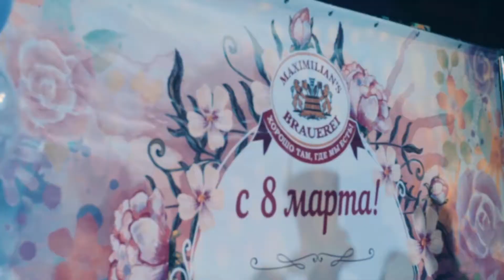Международный женский день в «Максимилианс» Челябинск, 8 марта 2018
| «Максимилианс» Челябинск — баварский клубный ресторан-пивоварня: отличная баварская кухня, вкуснейшее пиво собственного производства, неповторимая атмосфера. Добро пожаловать!